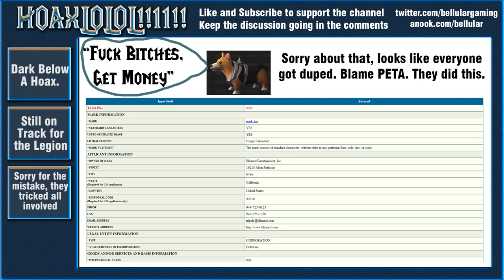WoW The Dark Belowis a HOAX - "Blizz" "Trademarks" Corgis Unleashed Too